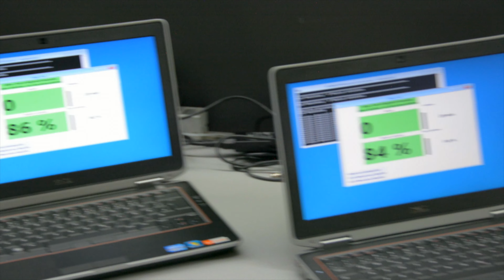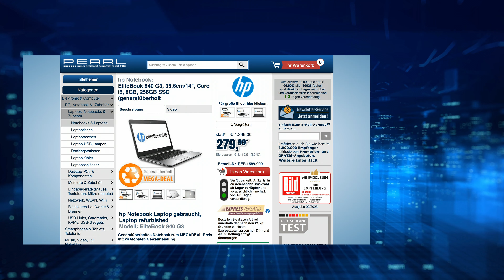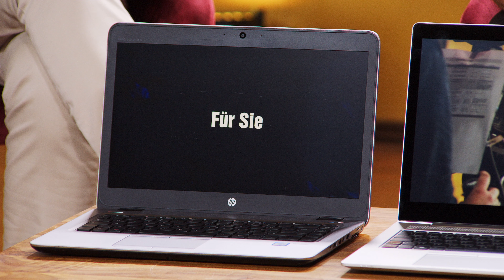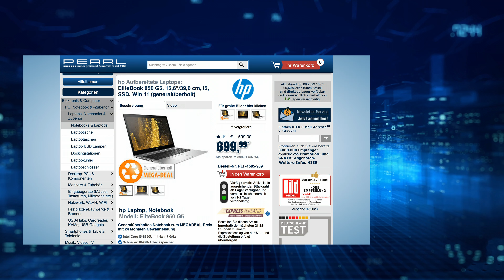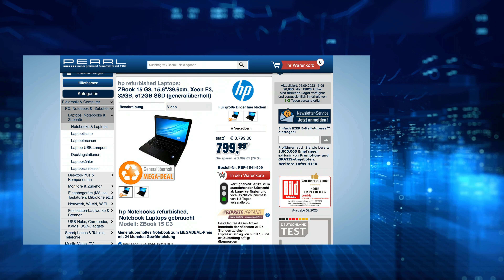Diana präsentiert die beliebtesten Notebooks im September 2023 bei PEARL TV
In diesem Video zeigen Carsten Ruland und Ralf Janssen alles rund um.

(00:01:00) hp EliteBook 840 G3, 35,6cm/14", Core i5, 8GB, 256GB SSD (generalüberholt
* Schneller 8-GB-Arbeitsspeicher
* Norton 360 Deluxe mit 1-Jahres-Lizenz und 25 GB Cloudspeicher
* Notebook Hewlett-Packard EliteBook 840 G3 mit deutschem Tasten-Layout
* Antiviren-Software Norton 360 Deluxe mit 1-Jahres-Lizenz für bis zu 3 Anwender und 25 GB Cloudspeicher
* Arbeitsspeicher: 8 GB DDR4-SO-DIMM, max. Speicher: 32 GB (2 Speicherbänke)
* Grafik: Intel HD Graphics 520 (onboard)
* Sound: HD Audio (onboard)
* Laufwerke: SSD-Festplatte mit 256 GB
* Extras: Intel WLAN und Gigabit-LAN, Webcam, Bluetooth, integriertes Mikrofon
* Anschlüsse: 2x USB 3.0, je 1x VGA, DisplayPort, RJ-45, Audio (Kopfhörer und Mikrofon), Docking

(00:07:00) hp EliteBook 850 G5, 15,6"/39,6 cm, i5, SSD, Win 11 (generalüberholt)
* Intel Core i5-8350U mit 4x 1,7 GHz
* Schneller 16-GB-Arbeitsspeicher
* Rasante SSD-Festplatte mit 256 GB
* Notebook Hewlett-Packard EliteBook 850 G5 mit deutschem Tasten-Layout
* Arbeitsspeicher: 16 GB DDR4-SO-DIMM, max. Speicher: 32 GB (2 Speicherbänke)
* Grafik: Intel UHD Graphics 620 (onboard)
* Extras: Intel WLAN und Gigabit-LAN, Bluetooth, Webcam
* Anschlüsse: 2x USB 3.0, je 1x HDMI, RJ-45, Audio (Kopfhörer und Mikrofon), Docking

(00:13:00) hp ZBook 15 G3, 15,6"/39,6cm, Xeon E3, 32GB, 512GB SSD (generalüberholt)
* Intel Xeon E3-1505M, 4x 2,8 GHz
* Schneller 32-GB-Arbeitsspeicher
* Rasante SSD-Festplatte mit 512 GB
* Nvidia Quadro M2000M mit 4 GB Grafikspeicher
* Notebook Hewlett-Packard ZBook 15 G3 mit deutschem Tasten-Layout
* Prozessor: Intel Xeon E3-1505M v5, 4x 2,8 GHz (max. Turbo-Boost: 3,7 GHz), Cache: 8 MB
* Grafik: Nvidia Quadro M2000M, 4 GB
* Sound: Bang & Olufsen HD Audio (onboard)
* Laufwerke: SSD-Festplatte mit 512 GB
* Intel WLAN: IEEE 802.11a/g/n
* Intel Gigabit-LAN mit 10/100/1000 Mbit/s
* Extras: Webcam, Bluetooth, Backlight-Tastatur
* Anschlüsse: 3x USB 3.0, je 1x VGA, HDMI, RJ-45, Audio (Kopfhörer und Mikrofon), Docking